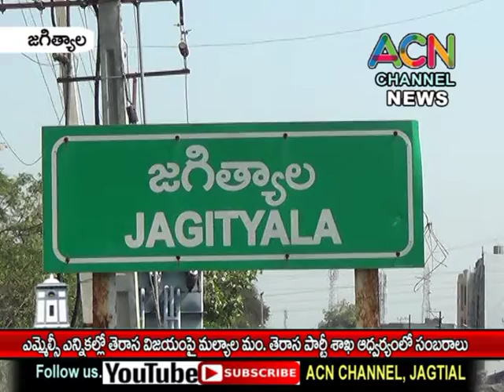జగిత్యాల : ఎమ్మెల్సీ ఎన్నికల్లో తెరాస విజయం పై మల్యాల మం. తెరాస పార్టీ నాయకుల ఆధ్వర్యంలో సంబరాలు